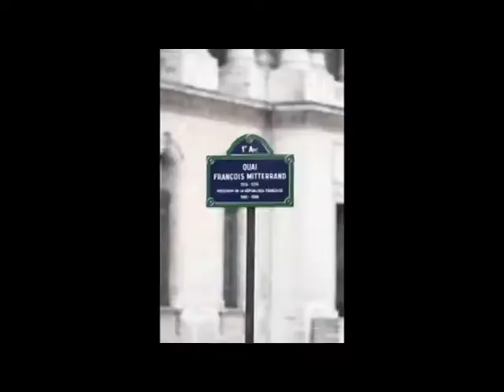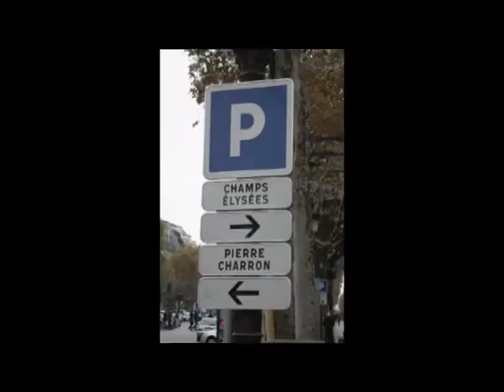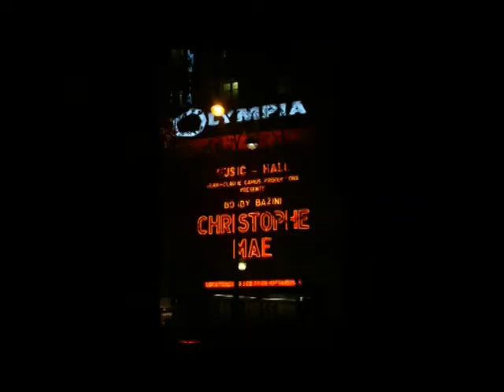cuts - 5th trial - paris.mpg